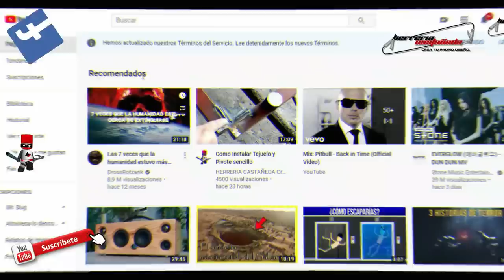¡ Haslo tu mismo ! Puerta Fina con ventana Parte 2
📺 Capítulos 📺
00:00 Introducción al VIDEO
💡 Descripción del tena de este gran video 💡

En este video te muestro como realizar la parte 2 de nuestro proyecto de Puerta Fina con Ventana

Si gustas contribuir con el canal